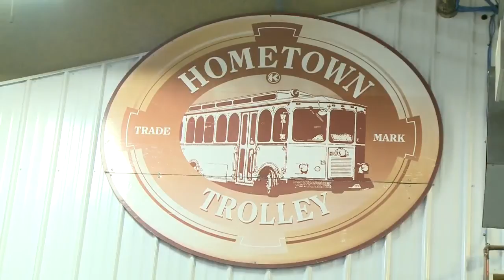State officials tour rural businesses in Wisconsin to address workfoce development